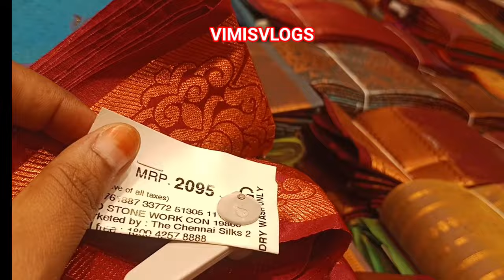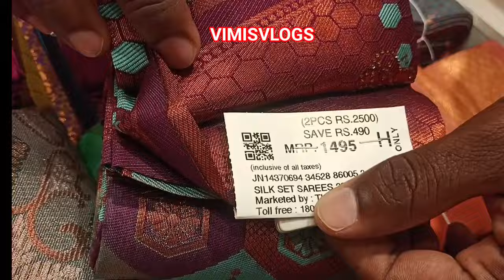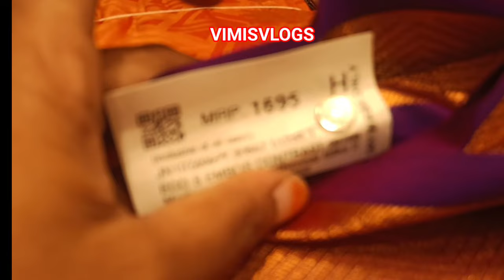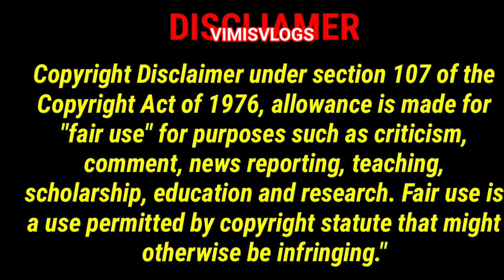The Chennai Silks💕Soft Silk Pattu Sarees Upto 50% Offer புதுசு கண்ணா புதுசு எல்லாமே குறைந்த விலை👌🏻